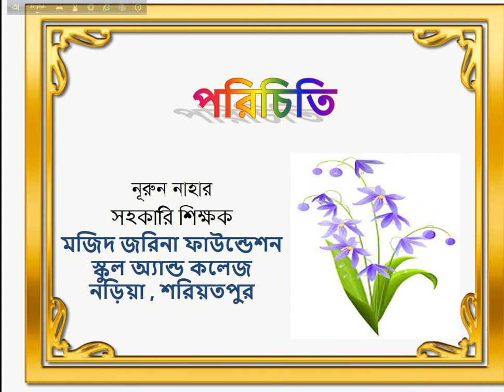Islam 6 MCQ 4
শ্রেণি:৬ষ্ঠ
বিষয়:ইসলাম শিক্ষা(SF-1/MCQ-4)NR
শিক্ষক:নুরুন নাহার,প্রভাষক(ইসলাম শিক্ষা)